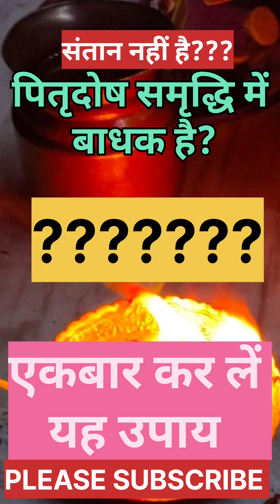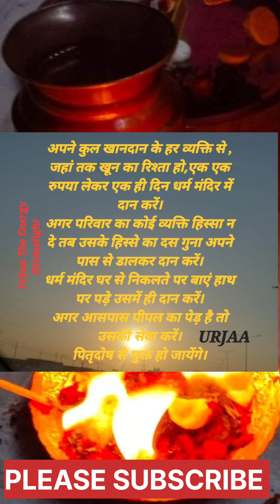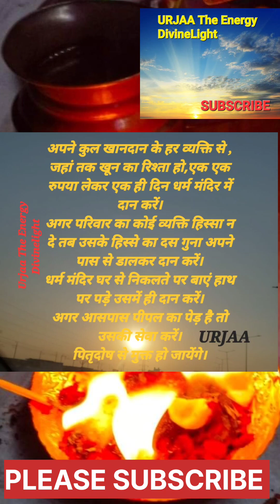पितृदोष से छुटकारा, बस एक बार करें यह काम ??? | संतान नहीं है? तो करें पितृदोष के लिए यह उपाय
पितृदोष है??? | संतान नहीं है? तो करें पितृदोष के लिए यह उपाय |
संतान सुख
समृद्धिका राज